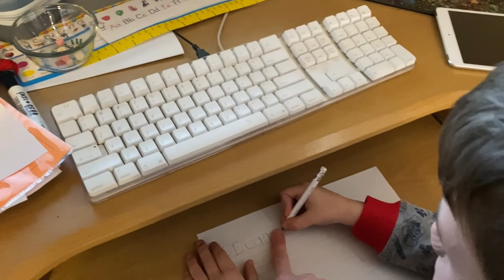Vlog 7 2021 - busy beavers!